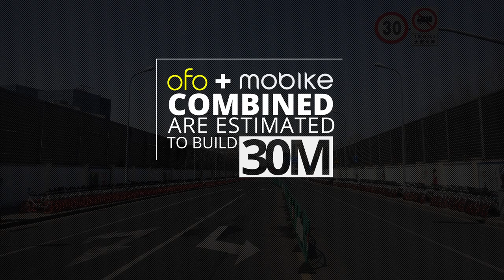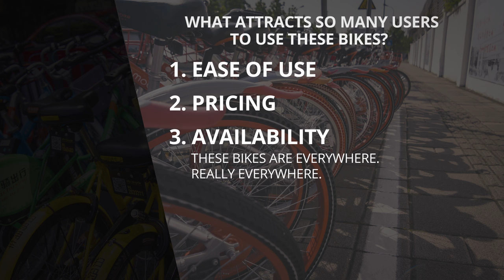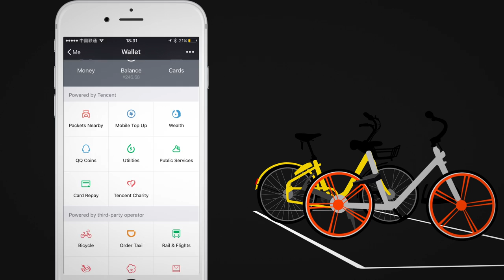China's Bike-Sharing madness! (OFO vs. MoBike & many others)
Bike sharing apps have started appearing all over China, almost overnight. Over the last year, these start-ups have literally flooded Chinese streets with their millions of colorful bikes.

These GPS- and 3G-equipped bikes can be located, reserved and unlocked through the apps of their providers. This convenience, simplicity and the availability have made the Chinese masses very attracted to these bikes.

The two industry leading companies 'Ofo' and 'Mobike' have both received massive funding in various investment rounds, making their ambitious plans a reality.

There is so much to this story that I have tried my best telling it as compressed and as quick as possible.

Not all the footage and all the pictures used in this piece are of the best quality, as some of it is quickly captured on phone when running into it.